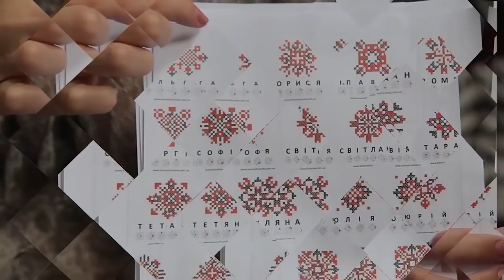Як триває карантин на забутому людьми хуторі Тернопільщини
Тернополянка Ольга Зайчук під час карантину перебуває з дітьми на забутому хуторі Худибина – за 75 км від Тернополя. Тут є 12 хат. Сюди не їздить ніякий транспорт.  У давнину тут тримали худобу, бо довкола ліс, поля і трави. Ольга Зайчук – журналістка. Реалізовувала себе у пресових службах. 20 років не працювала коло землі.